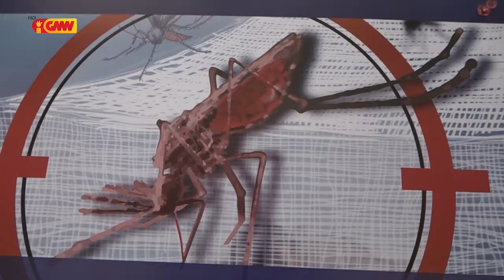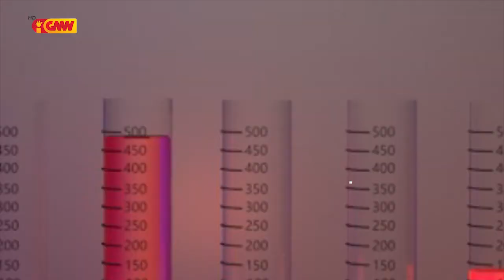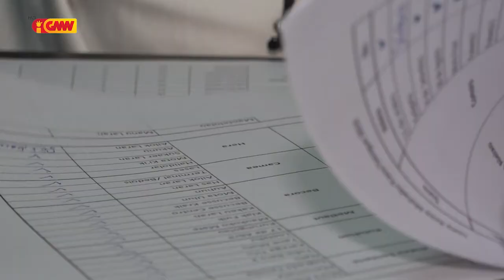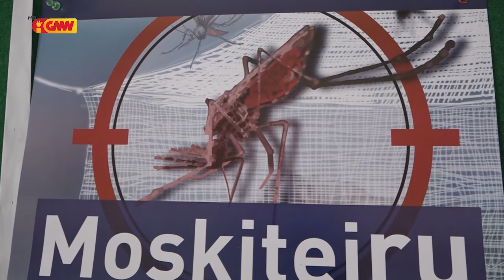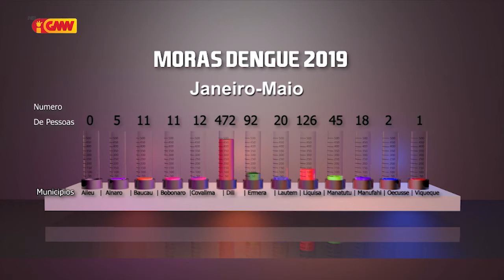Grande Reportajem GMN konaba DENGUE iha rai laran